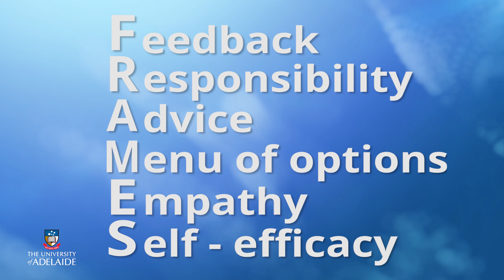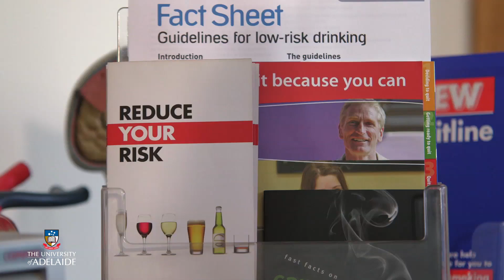Motivational Interviewing principles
Addictionx
Managing Addiction: A Framework for Successful Treatment
Week 2: Motivational Interviewing principles

EdX course Managing Addiction; video Robert Ali, University of Adelaide, Australia.

Explore the principles of Motivational interviewing for alcohol and drug use.